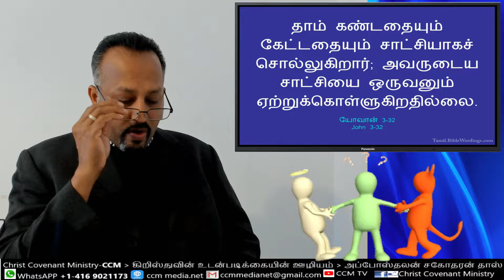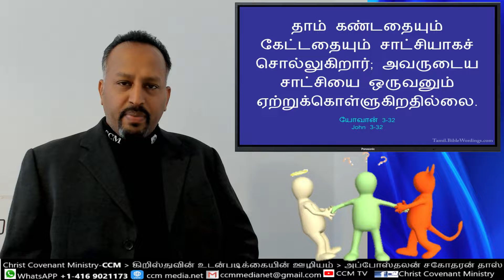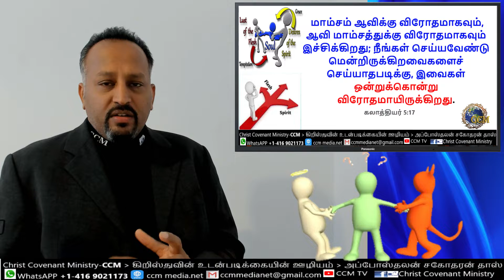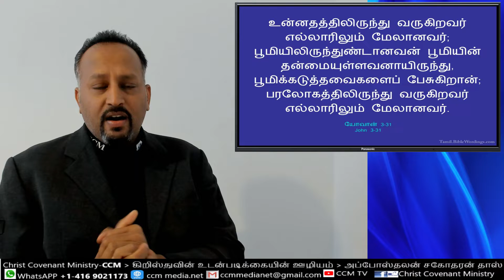அவருடைய சாட்சியை ஒருவனும் ஏற்றுக்கொள்ளுகிறதில்லை. John 3:32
112 of 167 - இப்பிரபஞ்சதேவனால் புரட்டப்பட்ட 167 கிறிஸ்துவின் போதனைகள்